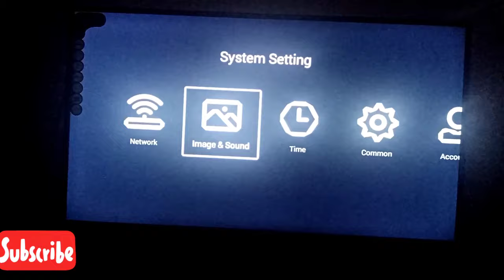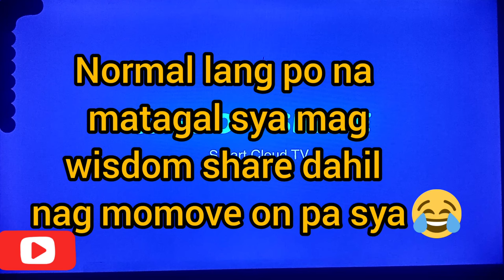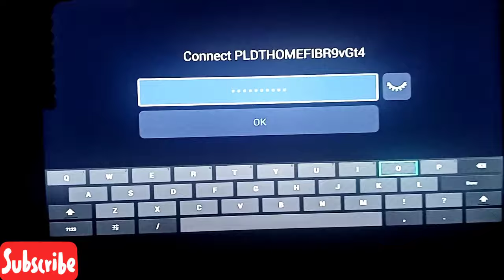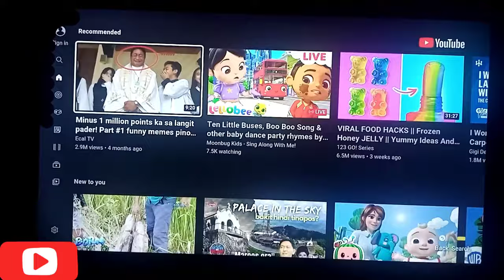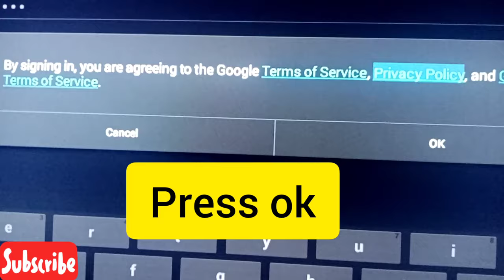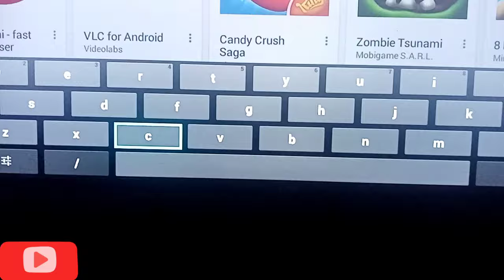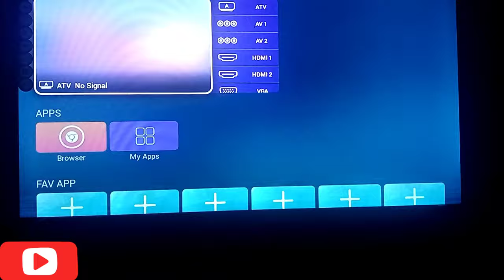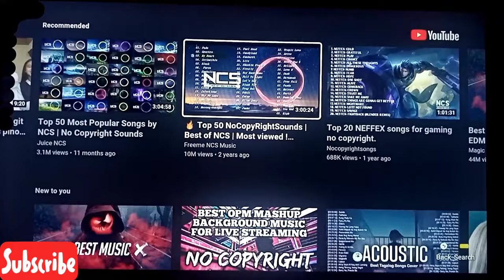Fixing Youtube App Not Working on Smart Tv /problem solved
I will help you fixing your smart tv YouTube app not working

it's easy to fix don't skip my  video ok

YouTube app not working on smart tv

smart tv YouTube not working

how to fix YouTube app not working on smart tv

problem solved YouTube app not working on smart tv